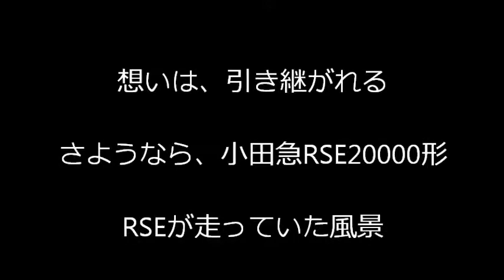PV風味 想いは引き継がれる さようなら小田急ロマンスカーRSE20000形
2012年３月16日をもって引退となった小田急ロマンスカー RSE 20000形 の、走行風景・駅発着風景をまとまてみました。

RSE20000形特急電車は、1991年に登場したJR御殿場線乗り入れ用のロマンスカー車輌。NSE3100形 - LSE7000形 - HiSE10000形と続いた小田急ロマンスカー伝統の「連接低重心11輌固定編成」を踏襲せず、JR東海から相互乗り入れしてくるJR371系特急電車に合わせた仕様に。JRの「グリーン車」「コンパートメント」に対応し、更に小田急電鉄初となる「２階建」構造を採用した車輌です。また、昭和30年代から続いたオレンジ＆グレー基調のロマンスカーカラーを刷新し、当時小田急電鉄がスポンサードしていた女子バレーボールチームのチームカラーであったパステル調になりました。

映像はコンデジの動画モードから集めたもののため、ピント・画質が甘い点はご容赦ください。特に初期撮影映像は「ブレ」も酷いです。